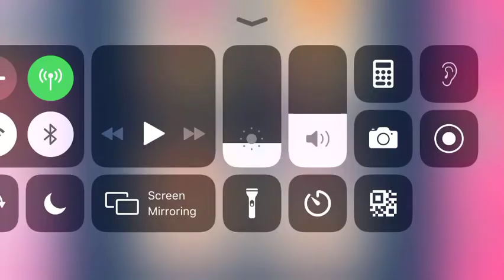Candy crush chocolate box claiming | Candy crush saga | Chintu the Crush Gamer